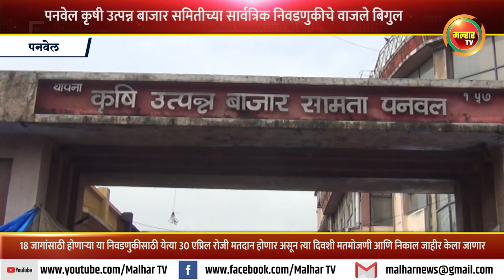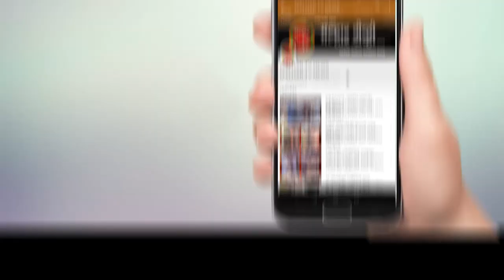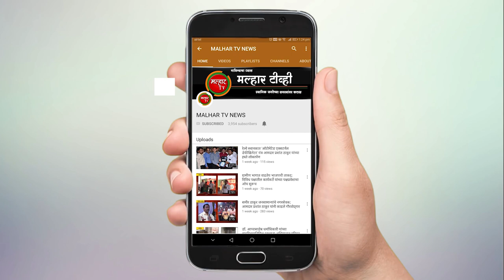पनवेल कृषी उत्पन्न बाजार समितीच्या सार्वत्रिक निवडणुकीचे वाजले बिगुल !!!